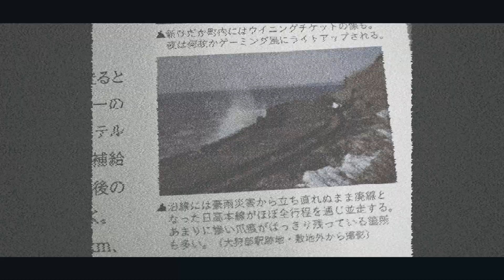Last Hidakatown[単品]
いつでも、きっとそこに。

＊車内放送はとくゆき様よりお借りしております。